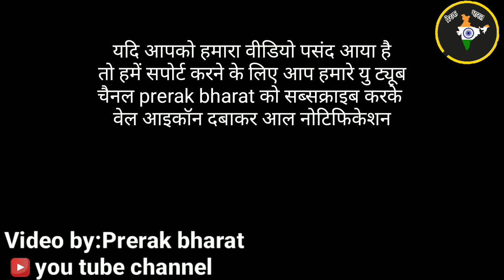सच्ची बातें|sacchi baten|acchi baten|good thoughts|acche vichar|anmol baten|kadvi baten|acche status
सच्ची बातें,
सच्ची बातें अनमोल वचन,
सच्ची बातें स्टेटस,
सच्ची बातें शायरी,
सच्ची बातें जिंदगी की,
सच्ची बातें अच्छी बातें,
सच्ची बातें हिंदी,
सच्ची बातें व्हाट्सएप स्टेटस,
सच्ची बातें सच्ची बातें,
sacchi baatein,
sacchi baatein in hindi,
sachi बाते,
sachhi batein,
और सच्ची बातें,
अच्छी और सच्ची बातें,
अच्छी और सच्ची बातें बताएं,
अच्छी और सच्ची बातें वीडियो,
सच्ची और अनमोल बातें,
sachi baate,
sachi.baate,
सच्ची बातें न्यू,
sachi baten,
sachi bate,
sacchi baten part 1,
kuchh sacchi baten part 15,
सच्ची बातें 2020